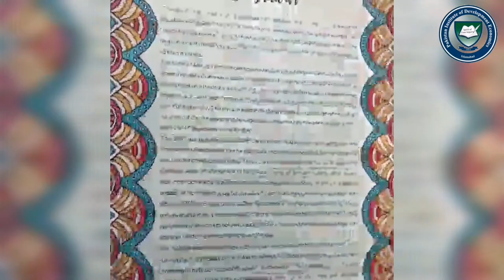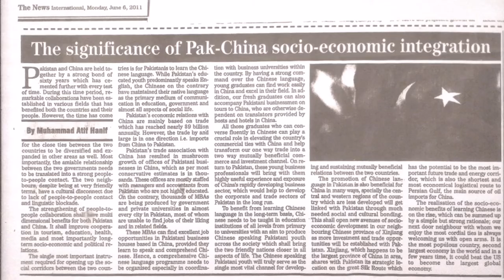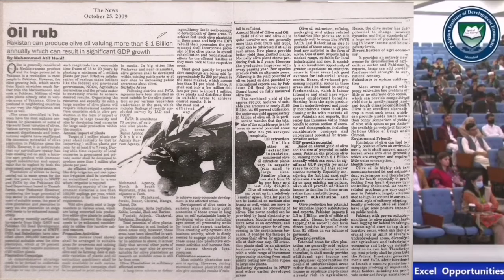Muhammad Atif Hanif Panel Talk on Opportunities to Excel at PIDE Conference in IMSciences University